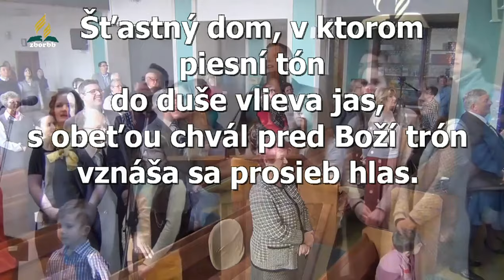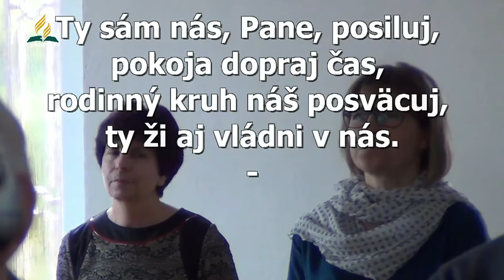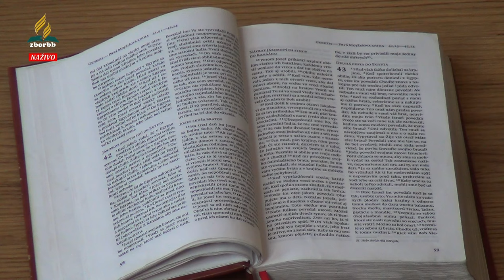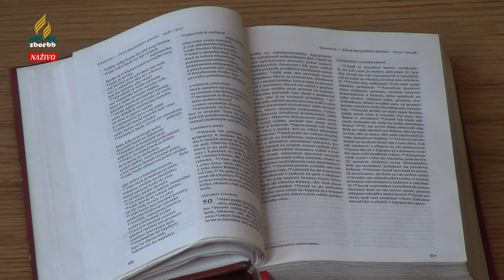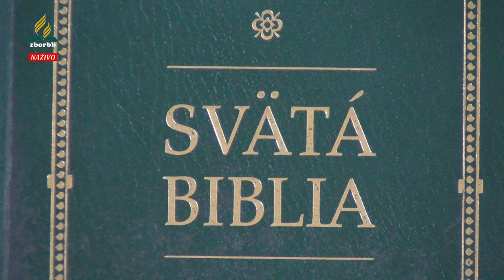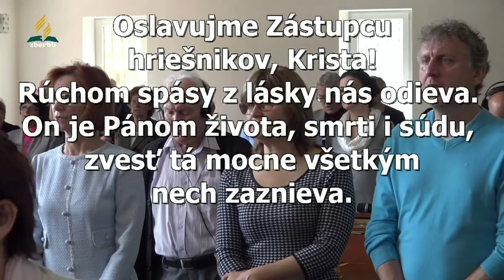2.5.2020 FILIP SOÓS – Ako poraziť draka V.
Bohoslužba zo zboru Cirkvi adventistov s.d. B.Bystrica
Finančné dary na prevádzku zboru a prenosy bohoslužieb môžete zasielať:
1. Bankovým prevodom na účet zboru, IBAN: SK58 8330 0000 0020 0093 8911, BIC: FIOZSKBA
2. Držitelia účtov v Tatrabanke, VÚB a OTP tiež cez aplikáciu VIAMO na tel.číslo 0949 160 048
Ďakujeme.